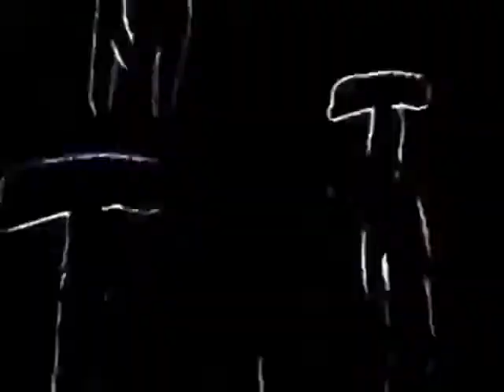ytp randomness 111 : musical intermission 5